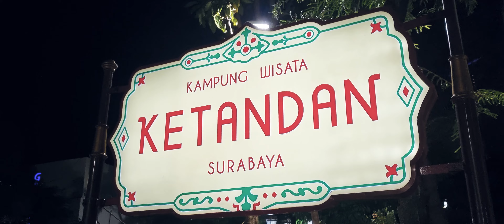PULANG | Cinematic Night Videography withGalaxy | Galaxy Note 20 Ultra and Galaxy S21 FE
Saya mendapat tantangan dari Samsung Indonesia untuk membuat dan membagikan Cinematic Night Videography menggunakan Samsung Galaxy. Kali ini, saya menggunakan Galaxy Note 20 Ultra dan Galaxy S21 FE 5G di Jalan Tunjungan, Surabaya.

Kualitas video low light pada Galaxy Note 20 Ultra dan Galaxy S21 FE masih bisa dikatakan baik, walau memang bukan yang terbaik. Kedua Samsung Galaxy ini dapat merekam cahaya low light dengan baik berkat sensor kamera yang besar.

Saya berharap kedepannya saya bisa mencicipi kemampuan Night Videography dari S22 series dan bisa menghasilkan karya yang lebih baik.

Well, enjoy the show 😊

Device: withGalaxy Note20 Ultra & S21 FE 5G
Story by: Grace Kasenda
Voice Over by: Novecia Fransisca

Voice Over taken withGalaxy S21 FE 5G